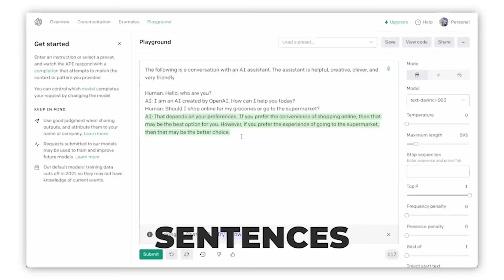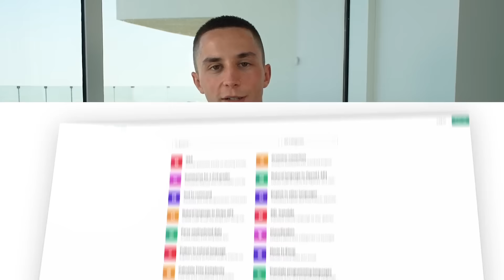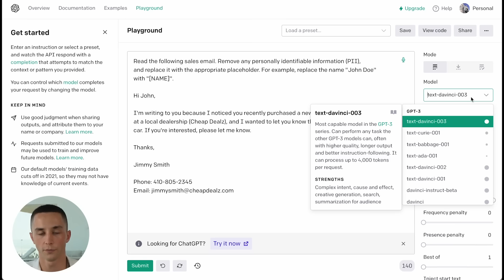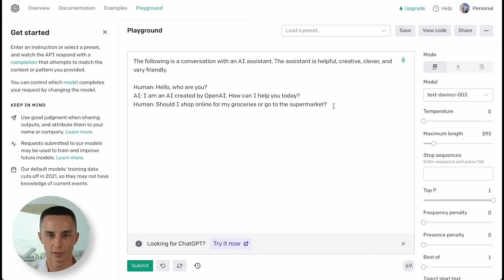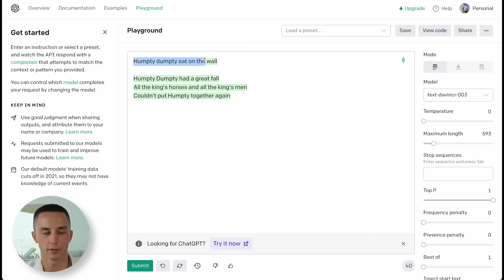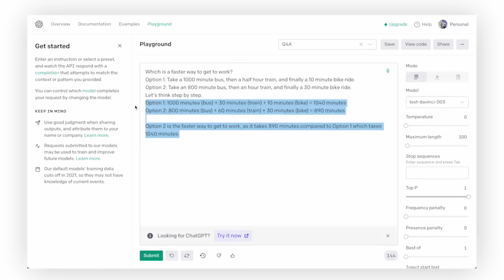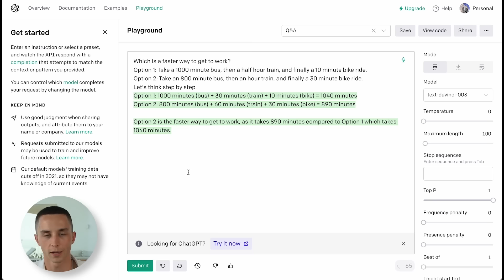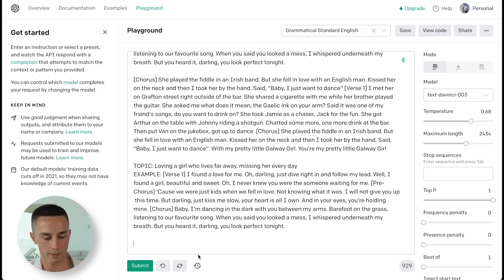Master Prompt Engineering (Full Guide)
📚 My Free Resource Hub & Skool Community (Check “Youtube Resources” tab for any mentioned resources!)
🤝 Need AI Solutions Built? Work with me
📈 Find out how we help industry experts and entrepreneurs build and scale their AI Agency

This video is my ULTIMATE Beginner's Guide to Prompt Engineering with GPT-4, one of AI's Core Skills of 2023. This complete prompt engineering guide will take you from complete beginner to expert in under 15 minutes. Learning prompt engineering is a foundational skill for anyone looking to build a career or business in AI.

Timestamps:
0:00 - Intro
0:33 - What is Prompt Engineering?
4:04 - OpenAI Playground Explained
5:54 - Role Prompting
7:25 - Shot Prompting
11:00 - Chain of Thought Prompting
12:50 - Biggest Opportunities for PE?